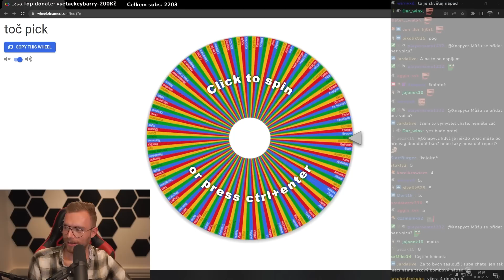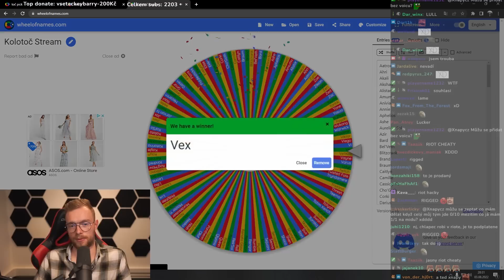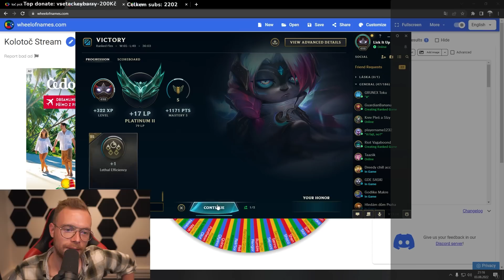KOLOLTOČ #21 RIOT PODPORUJE KOLOLTOČ